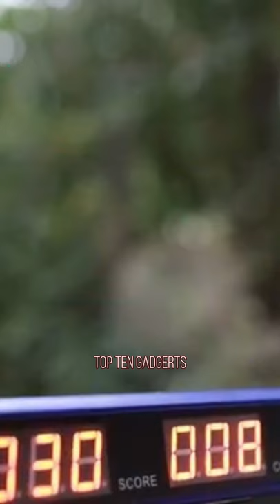How to Shooting Target Scoring || Auto Reset Digital Targets || For Nerf Guns Toys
【The Most Astonishing Shooting Target in 2019】: UWANTME Always Strive to Develop More Interesting Shooting Toys as the Leading Brand of Shooting Target.Our Target is the New Released Flagship Product of UWANTME in 2019. Not only compatible with Nerf N-strike Elite,but also compatible with Nerf Mega & with Nerf Rival Series Guns and Other Brands’ Blaster.Far More Rich in Function and Play than Other Monotonous Functioned Target.
【Unparalleled Design】: ✔Our Target is Equipped with 4 Target While Others are Only 3 Targets in the Current Market.the More Targets, the More Fun.✔Used 3 LCD Screens to Display the Rounds of Game, Scores & Countdown. Compared with Ordinary Target with Only One Single Score Display, This Product Has More Playing Ways. ✔Choose Solo Mode if You are Alone. If You are Playing with Your Friends or Family, You Can Choose Multi Mode. You Can Enjoy the Fun of Shooting Game No Matter Which Mode.
【Solo Mode】: Switch on the Power Button and Press Solo Button to Enter the Solo-Play Mode.The max Scores is 999 in this Mode and the Four Targets will Successive Spring Up Automatically after All Hit Down. Not Only You Can Enjoy Shooting Training But Also Improve Your Shooting Skills &Shooting Accuracy. At the Same Time this Target Has Flashing, Light Accompanied with Simulated Gunshots and Broken Glass Sound When They are Hit Down. Give You a Very Real Shooting Experience.
【Multi Mode】: Press the Multi Button to Enter Multi Mode. You will Hear 10 Secs Countdown Which is Final Preparations for the Upcoming Game. When the Countdown is Over, Player A Starts His Game. Player A Should Play 3 Rounds in a Row, Each Round Have 120 Secs & 30 Secs Rest, the 2nd & 3rd Round are the same. After All 3 Rounds Finished, the Scores on the Screen is Player A’s Final Scores. Then Press the "Multi" Button Again, Start the Game for the Player B. The Higher Scores will Be the Winner.
【Perfect Birthday and Christmas Gift 】: This Electronic Shooting Target Promotes Parent-child Communication and Exercise Children's Shooting Skills. Fun Target are Ideal for Nerf Themed Birthday Parties, Family Gatherings or Outdoor Entertainment with Parents. UWANTME Can Not Guarantee 0 Defective Rate, But We Confident to Promise 100% Satisfaction Guarantee for All Customers. For More Info. Please Refers to Our A+ Content & Video.